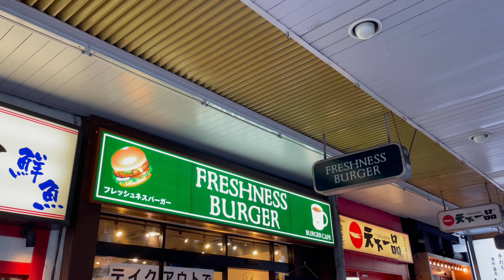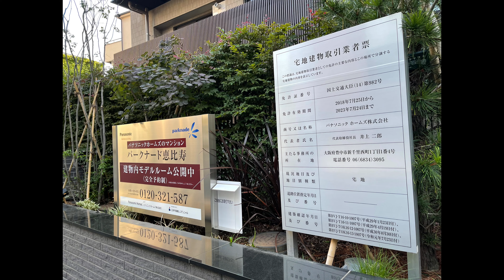パークナード恵比寿 現地周辺レポート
パークナード恵比寿　価格と間取り　地味な見た目をどう捉えるか